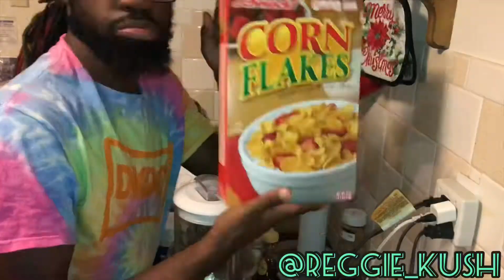Cornflake Shrimp Remix